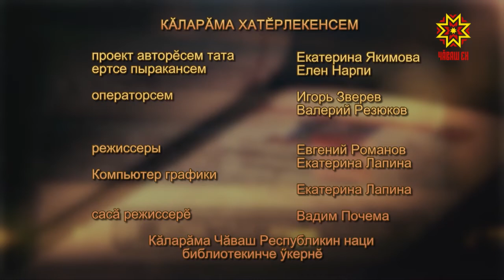Литература тĕпелĕ. Выпуск 26.09.2018